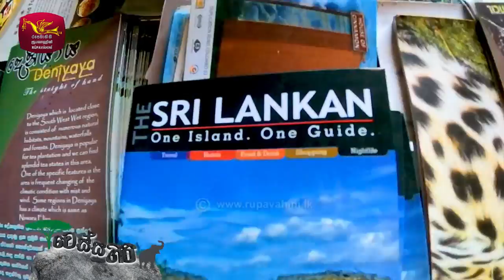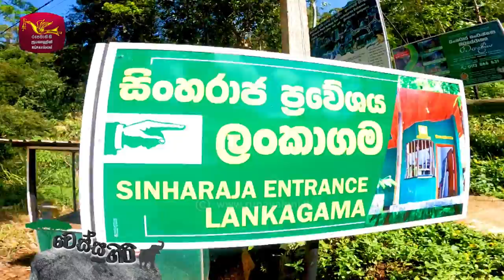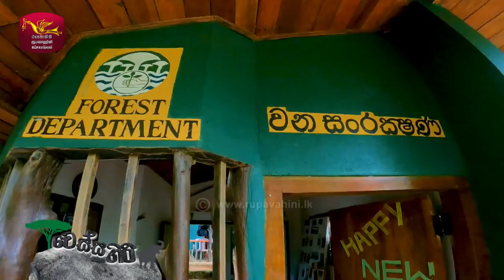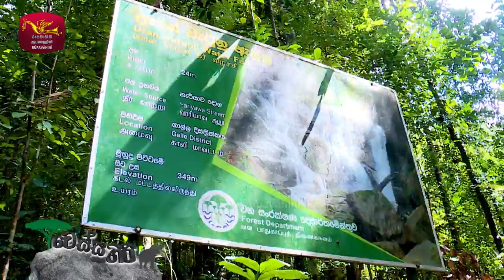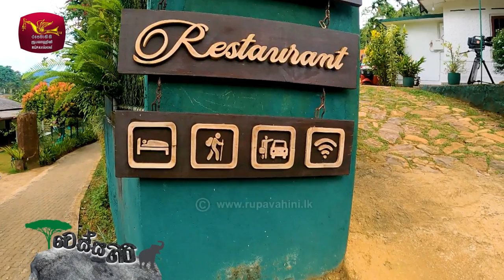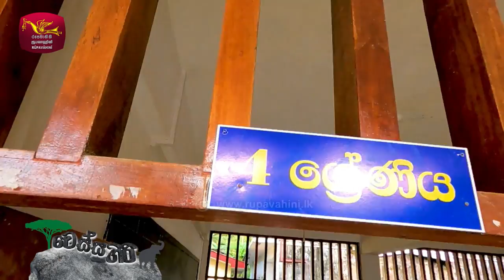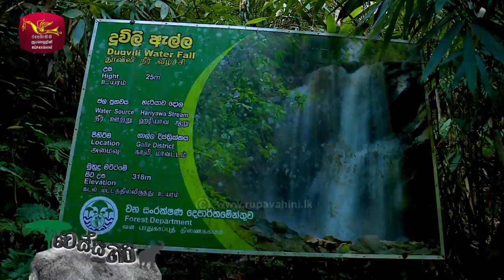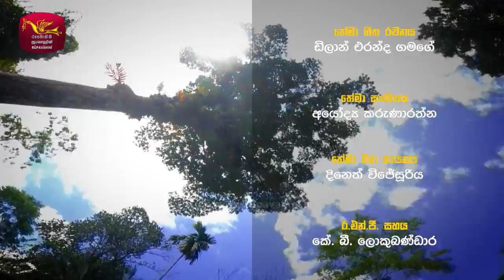Vessagiri | වෙස්සගිරි | Episode - 14 | 2022-01-28 | Documentary | @Sri Lanka Rupavahini